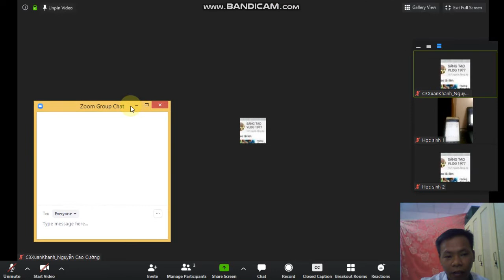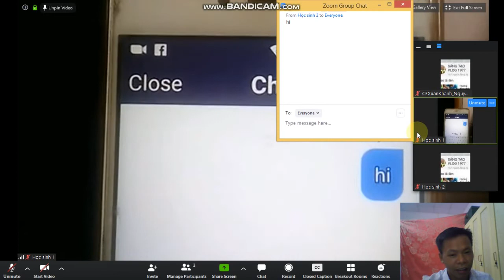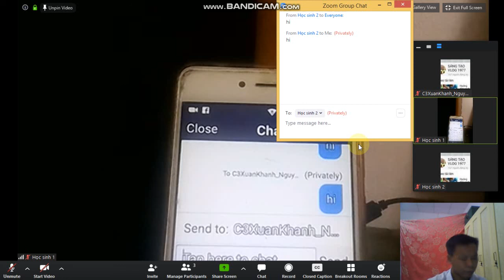CÁCH CHẶN HỌC SINH NHẮN TIN TỰ DO TRONG LÚC HỌC ZOOM MEETING